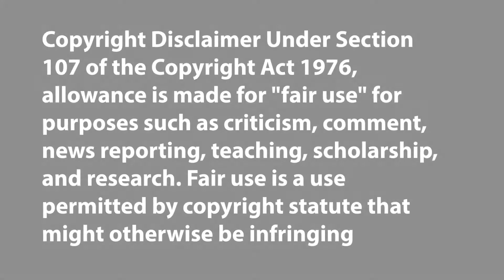Pixar Movie Review | Disney's Ratatouille (2007)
What are my thoughts and opinions on the 8th Pixar animated film?